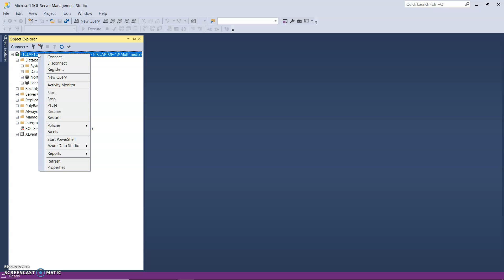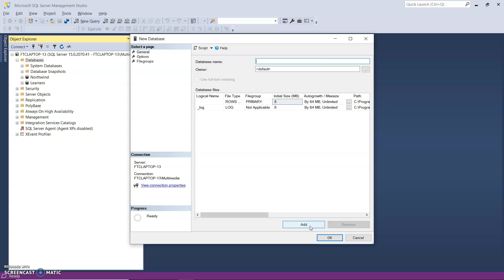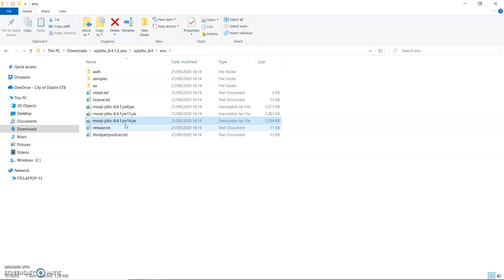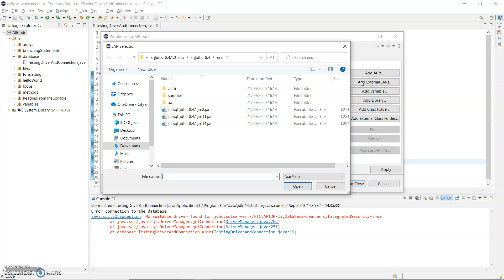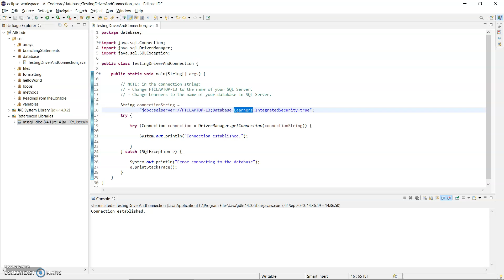Java - Connection to SQL Server, downloading and including the Driver/ Jar file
This demo shows how to connect to SQL Server from Java.  You will need to download the driver from Microsoft (link underneath) and unzip it.